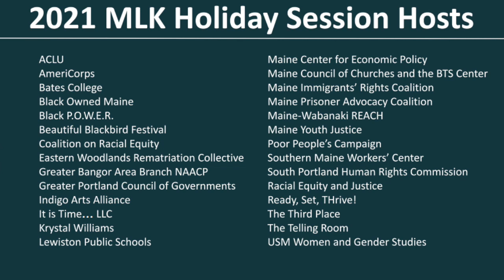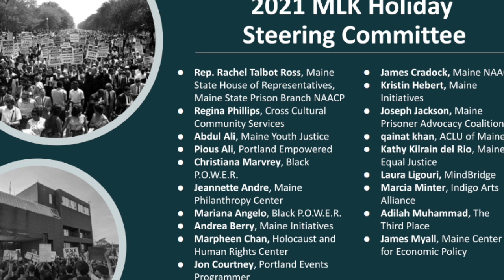40th Annual Martin Luther King, Jr. Day Holiday Observance: Opening Ceremony 2021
This pre-recorded opening ceremony sets the stage for our day. Speakers include:
Rep. Rachel Talbot Ross
Vice Chief Darrell Newell, Passamaquoddy Tribe
Tribal Council Member Cathy St. John, Houlton Band of Maliseet Indians
Ambassador Maulian Dana, Penobscot Nation
Rev. Jeff McIlwain, North Star AME Zion Church

Recording of Rev. Dr. Martin Luther King, Jr. "I've Been to the Mountaintop" speech
Music performed by Rev. Jeff McIlwain, North Star AME Zion Church